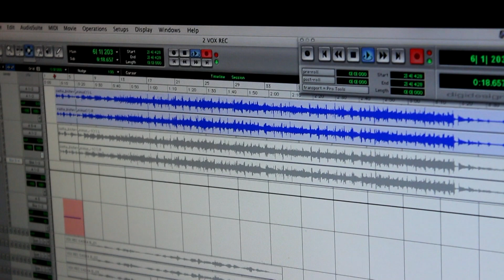Ты- вдохновение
Тизер новой песни в исполнении Александра Бичева